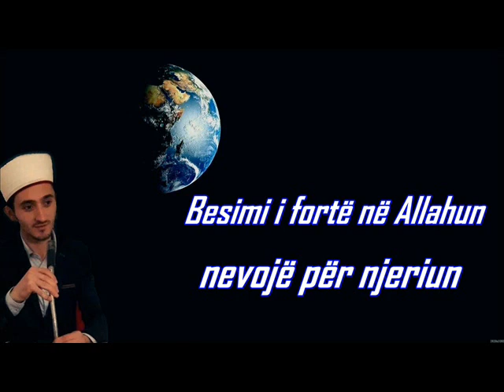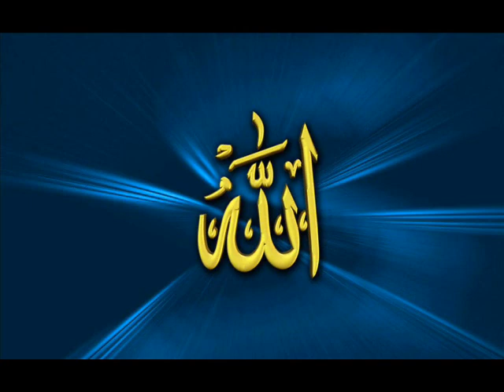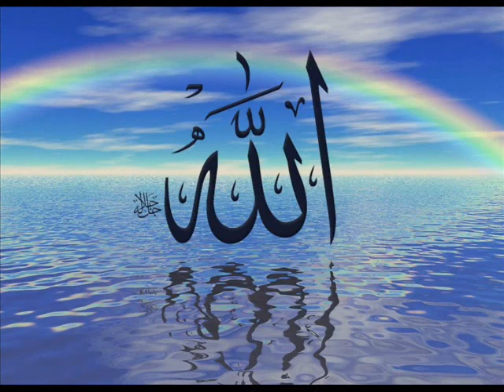Hoxhë Musa Biba - Besimi i fortë në Allahun, nevojë për njeriun